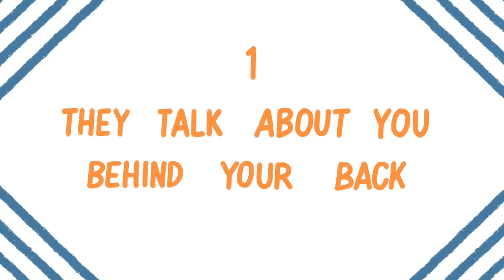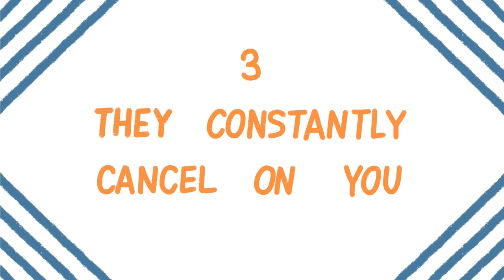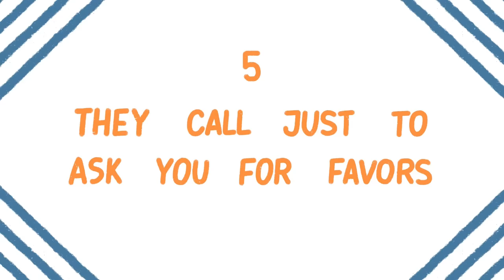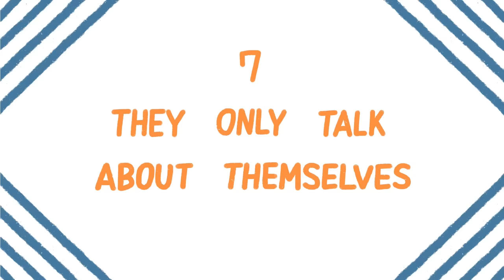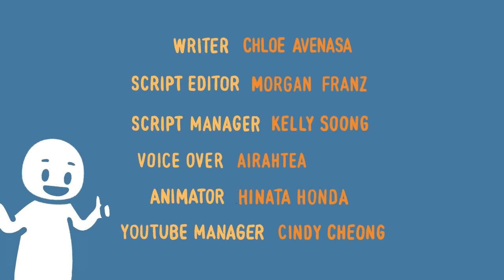7 Things Only Fake Friends Do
Are you wondering if you have a fake friend? Fake friends are people who act like they’re your friend when really, they’re anything but. They only care about you for superficial reasons and are never there for you when you need them the most. Do you want to make sure that the friendships you have now are for the right reasons? Well, here are 7 things that only a fake friend would do!

Also, if you want to learn more about fake friends, we made a video to help you identify the signs someone is a fake friend

Writer: Chloe Avenasa
Script Editor: Morgan Franz
Script Manager: Kelly Soong
VO: Airahtea
Animator: Hinata Honda
YouTube Manager: Cindy Cheong

References:

Motion, J., Heath, R. L., & Leitch, S. (2015). Social media and public relations: Fake friends and powerful publics. Routledge.

Walton, M., & Hassreiter, S. (2015). Real friends and fake friends: Research relationships in an era of global social media. In Ethical Quandaries in Social Research.. Cape Town: Human Sciences Research Council.

Bowker, J. C. (2011). Examining two types of best friendship dissolution during early adolescence. The Journal of Early Adolescence, 31(5), 656-670.

Hocutt, M. A. (2007). Relationship dissolution model: antecedents of relationship commitment and the likelihood of dissolving a relationship. International Journal of service industry management.